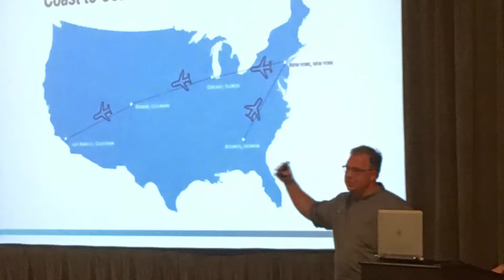The Trend Translator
Culinary Consulting is connecting the dots that increase B2B sales...learn ore about Follese Culinary Consulting and how Chef Dan can help your business succeed.